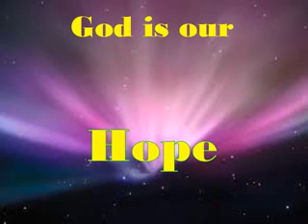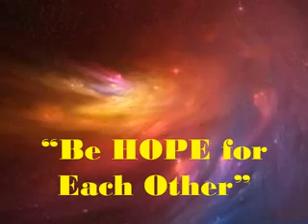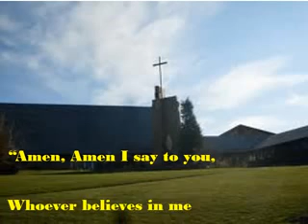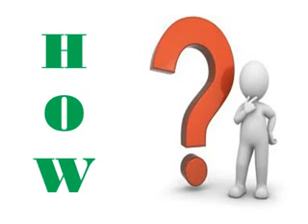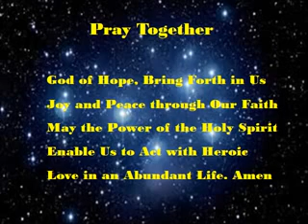Super Heroes for Christ - September 2013